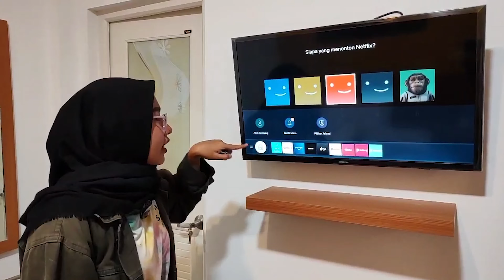RECOMENDED KOST PUTRI DEKET UGM !! | KOST Griya Muslimah Fadillah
Edisi Kost Putri Area Pogung, UGM, RSUP Sardjito, UNY, Jakal.

"Griya Muslimah Fadillah"

Fasilitas Kamar :
Kamar mandi dalam (toilet duduk, exhaust fan, air panas free listrik)
AC
Smart tv
Spring bed queen size/single size include Bed cover, bantal, guling + spray
Lemari + hanger
Laci besar
Meja belajar plus kursinya
Lampu downlight 2 jenis, cool white (cocok untuk belajar, nugas) dan warm white (cocok untuk tidur, santai)
Listik token (air panas free listik)

Fasilitas Umum:
Dapur
Kulkas
Mesin cuci
Jemuran
Internet Wi-fi
Cctv
Pagar sudah menggunakan Remote
Parkir motor berkanopi
Parkir mobil terbuka (4 slot only)

Access point:
5 menit UGM
5 menit RSUP Dr.Sardjito
7 menit UNY

Rp 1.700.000 / bulan (spring bed queen size)
Rp 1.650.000 / bulan (spring bed single size, 3 rooms only)
+Rp 100rb Parkir mobil terbuka
ada deposit sebesar Rp. 500rb